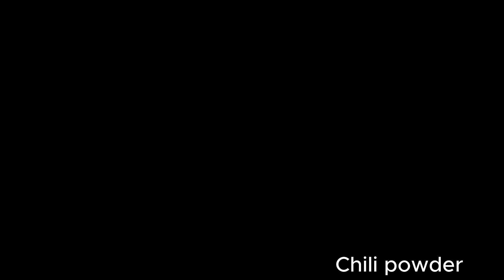crispy chicken wrap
Ingredients:
chicken breast
Salt and pepper to taste
1tbs plain flour
1 tbs corn flour
egg
1 tbs chili powder
1 tbs turmeric powder
lime
vegetable oil
cheese
bread drum
mayonnaise
onion
tomato
cucumber
bell pepper
avocado
salad leaves
Instructions:
Prepare the Chicken:
Season the chicken breast with salt, pepper, chili powder, and turmeric powder, lime, vegetable oil mixed well .
Bread the Chicken:
In a shallow dish, place the rice flour ,corn flour, plan flour and season it with salt and pepper. add egg and water on it.
Take the marinated chicken breast, allowing excess mixer to drip off, and coat it evenly with the seasoned flour.
Fry the Chicken:
In a deep skillet or pan, heat vegetable oil over medium-high heat.
Carefully place the breaded chicken in the hot oil and fry until golden brown and cooked through, about 5-7 minutes per side.
Once done, transfer the chicken to a plate . Allow it to rest for a few minutes before slicing it into strips.
Assemble the Wrap:
add lime in to the mayonees.
Add a layer of sliced  salad leaves ,red onion, tomatoes, cucumber, bell pepper, and avocado
Lay out each warp  place slices of the mayo  crispy chicken in the center.
Wrap it Up:
Fold in the sides of the tortilla and then roll it up tightly from the bottom, creating a secure wrap.
add butter on the pan and heat. then put wrap in after 3 minutes
Serve:
Cut each wrap in half diagonally and serve immediately.
Feel free to customize the ingredients and quantities according to your preferences. This recipe offers a combination of crispy chicken and fresh, crunchy vegetables, making it a delightful and flavorful wrap. Enjoy your meal!